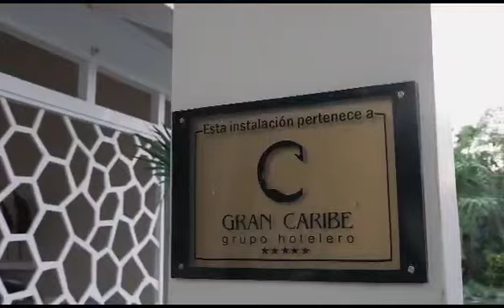Cuba | Cayo Largo | Starfish Cayo Largo 4* & Memories Cayo largo 4*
СЕМЕЙНЫЙ ОТДЫХ В РАЮ
Memories Cayo largo 4* - идеальное место для семейного отдыха по системе "все включено" в Кайо Ларго дель Сур. Гости этого
великолепного отеля смогут насладиться теплыми водами и белым песком близлежащих пляжей, расслабиться в бассейне, отведать лучшие блюда кубинской кухни или по достоинству оценить морскую фауну и флору благодаря особенностям места назначения
и его близости к пристани для яхт Кайо Ларго или возьмите напрокат автомобиль и отправляйтесь знакомиться с островом.

Ты - звезда
Расположенный на западной оконечности пляжа Линда Мар, в Кайо Ларго дель Сур, отель Starfish Pelícano Cayo Largo 4* предлагает своим гостям все необходимое для отдыха по системе "все включено" в уникальной природной среде, с круглосуточным обслуживанием блюд и напитков, незабываемыми экскурсиями и разнообразными развлечениями для всей семьи. Его впечатляющие бассейны и близость к пристани для яхт (всего в 10 минутах езды на машине) делают это свойство альтернативой на любой вкус, особенно для любителей водных видов спорта.